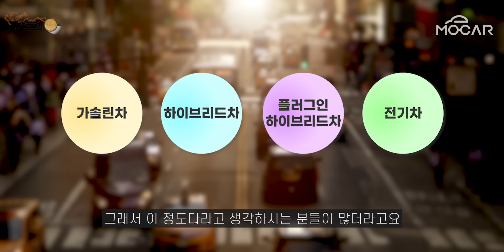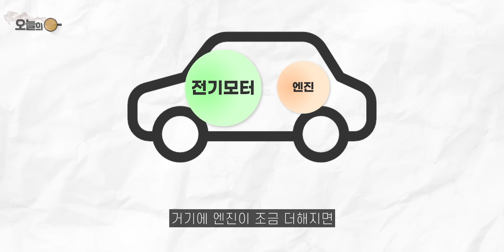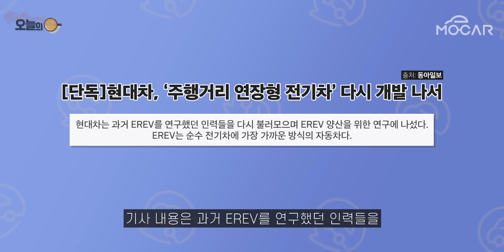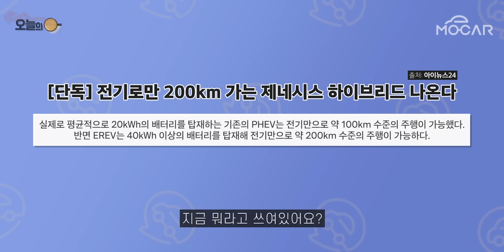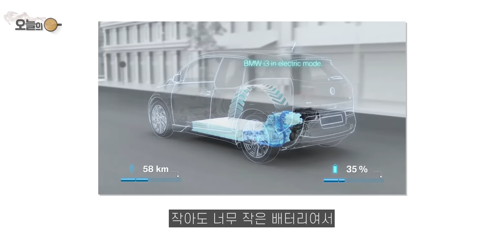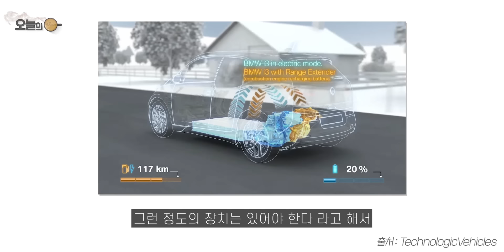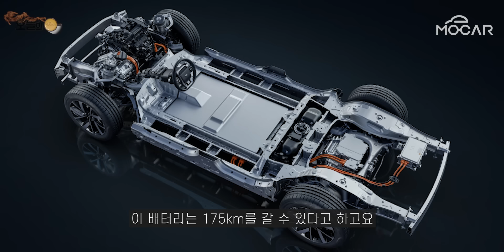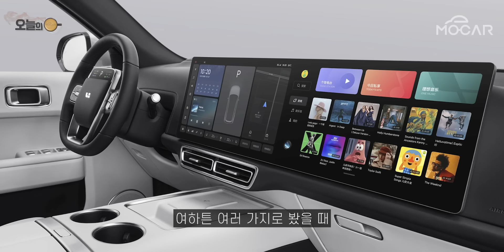제네시스 GV90, 이제 하이브리드로?...'거리연장 전기차'가 뭐길래!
*  본 영상엔 (주)가연결혼정보의 광고가 포함 돼 있습니다.